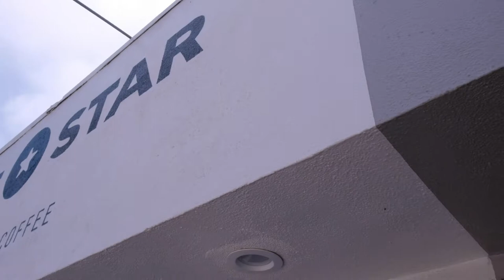Show Me Your Donuts - Blue Star Venice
Scott & Kevin head down to Abbot Kinney and test out a few of Portland's transplant donut brand.

OVERALL DONUT SCORE: 8.75 out of 10